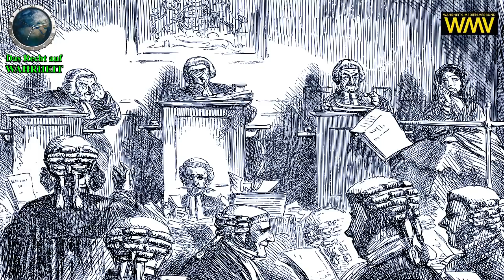KONSTANTIN HASLAUER: DAS RECHTSSYSTEM IM ZEITRAFFER - Podcast vom 23. Jänner 2022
Hier der neueste Podcast von Konstantin Haslauer (ein Unternehmer, der dadurch bekannt geworden ist, dass er vor einiger Zeit eine 330-seitige Strafanzeige gegen die gesamte Regierung, den Bundespräsidenten sowie alle Nationalratsabgeordnete erstattet hat).

In diesem Video erzählt er über die Ursprünge des Rechtssystems. Hier noch die Links zu Konstantins Webseite sowie seinem Telegram-Kanal:

Die nachfolgende VIDEOBESCHREIBUNG haben wir (so wie auch letztes Mal) wieder von Konstantin übernommen:

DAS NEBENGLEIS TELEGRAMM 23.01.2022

- Das Rechtssystem im Zeitraffer erklärt, europäische Rechtsgeschichte von den Anfängen des römischen Rechts bis hin zum allgemeinen Bürgerlichen Gesetzbuch.

- Auf der Basis des klassischen Recht, wurde im Jahre 1495 das Reichkammergericht eingerichtet. Diese Gerichtsgründung galt als zentrale Verbreitung der Gerichtsbarkeit im deutschen Reich. Im 1808 n.Chr. trat der Code Civil in Kraft = Zivilrecht begründet von Napoleon.

- Unter Maria Theresia: Die kaiserliche Sanktion erfolgte 1810 und im Juni des darauffolgenden Jahres erfolgten die Kundmachung sowie die Publikation, bis es dann schließlich am 1. Jänner 1812 in Kraft trat.

Fazit: Wir haben einen Verfassung und wissen nun, woher und wie das Rechtssystem entstanden ist. Jeder Bürger is der anteilige Inhaber Österreichs und keine Untertan.